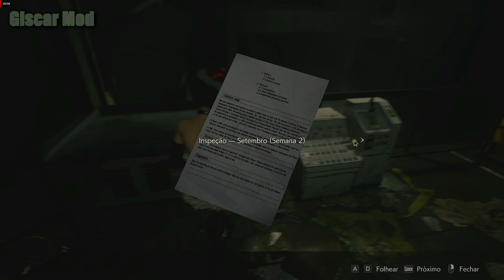Resident Evil 2 Remake Ada Dressed for Christmas - Biohazard 2 [1080p]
👉Credits Ada    : Mnagakadenizgaming
👉Credits Leon   : TrieuPham
👉Credits Mr.x   : Marcos RC